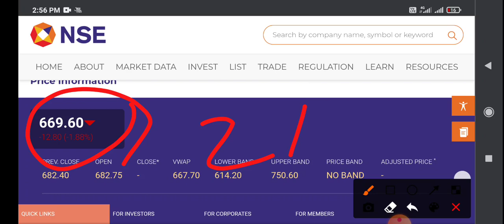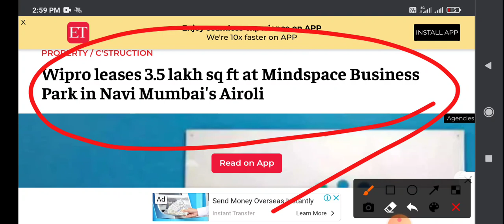wipro share history,wipro share latest news,wipro share news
wipro share analysis tomorrow,
wipro share arvind arora,
wipro share aceink,
wipro share anwar,
wipro share bonus latest news,
wipro share buy,
wipro share buy or sell,
wipro share bonus news,
wipro share bonus date,
wipro share current price,
wipro share current news,
wipro share cnbc,
wipro share cagr,
wipro share calculation,
wipro share falling,
wipro share face value,
wipro share forecast,
wipro share for tomorrow,
wipro share graph,
wipro share growth,
wipro share kyu gir raha hai,
wipro share hold or sell,
wipro share history tamil,
wipro shareholders,
wipro share history malayalam,
wipro shareholder story,
wipro share in tamil,
wipro share in 2030,